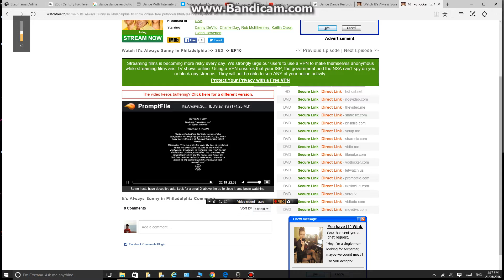3 arts entertainment/RCH/FX Productions/FX/20th century fox television (2007)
Taken of it's Always sunny in philadelphia